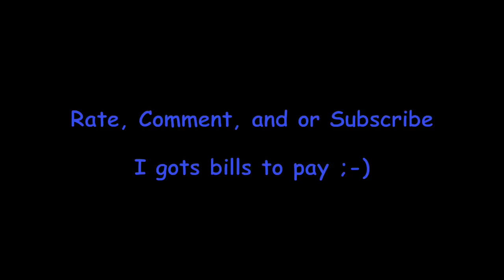Despondency (Original Song) by Phill Foster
This is an original piano song I wrote a few weeks ago. I know the title is kind of emo but I thought it was befitting of the song. (And what would music be if it did not inspire an emotion?) Another in the piano improv series.

For other music videos and goodness

Thanks

Phill

I was using imovie 08 so sorry about the suck-age